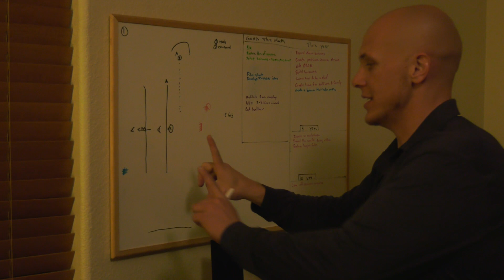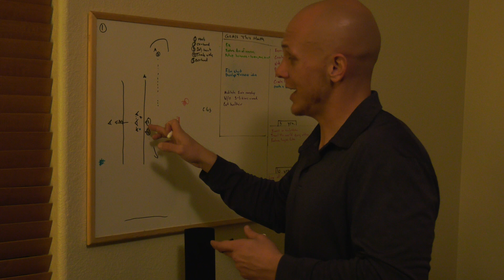Behind The Scenes - Low Budget Filmmaking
Behind the scenes of our short film, "The Space Between Synapses"